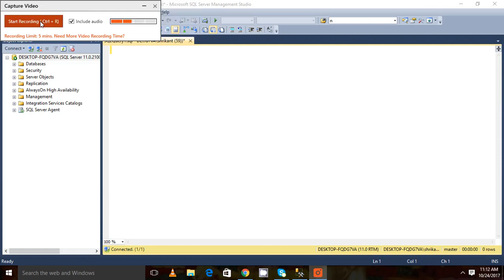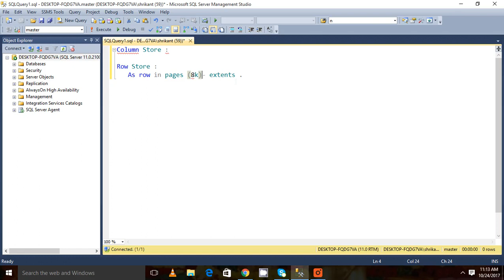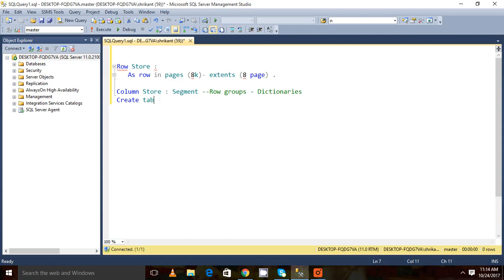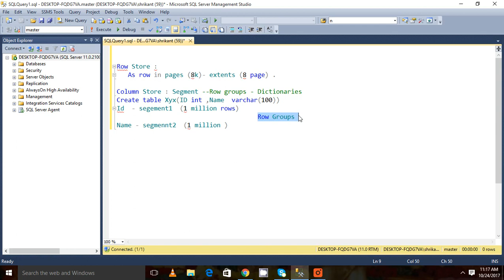Understanding RowStore and column store part 1